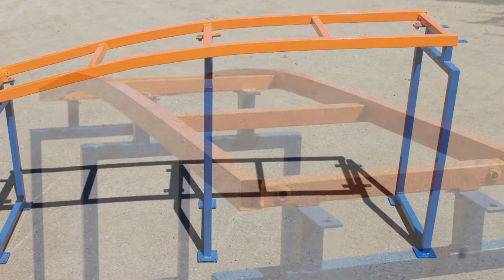Rebuilding Thor's Hammer Episode 03 - Homemade Roller Coaster - Squirreland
Three pieces of track have been rebuilt.  Nine remain to be worked on.  I made a couple goofs on this track.  I picked the wrong vertical supports when I started working on it.  By the time I realized which ones were supposed to go with this piece of track, the nubs had already been cut off and it would have been almost impossible to identify which ones were the correct ones.  This is why I built all new vertical supports for this piece of track.  When I work on the turn that connects to this piece of track, I'll be using the original vertical supports and extending them to the correct height.  The other goof that I made was that I forgot to weld numbers onto the two new vertical supports as well as weld numbers onto the matching crossbars on the track.  I'll have to fix this later.